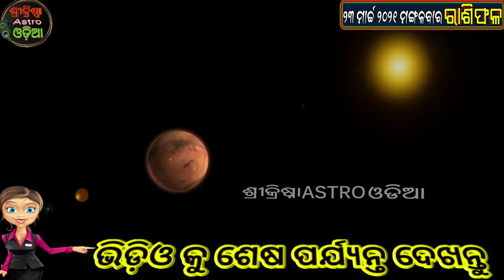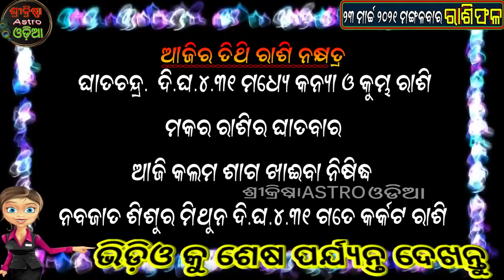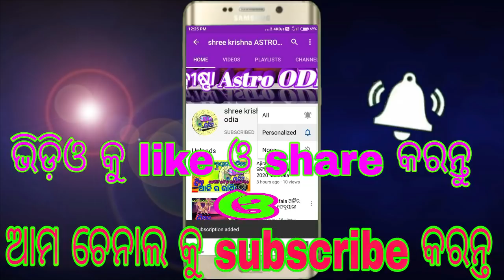Ajira Rasifala | 23 March 2021 ମଙ୍ଗଳବାର |Today odia Horoscope | dainika rashifala odia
about video,,,,,,aji ame janiba 23 March 2021 ମଙ୍ଗଳବାର dinara rashifala bisayare.

ମାର୍ଚ୍ଚ ୨୦୨୧ ମାସିକ ରାଶିଫଳ ⇙⇙⇙⇙⇙click here ⇙⇙⇙⇙⇙⇙⇙⇙⇙⇙